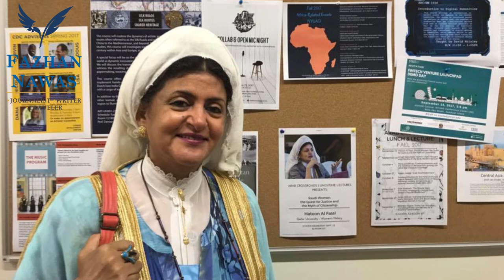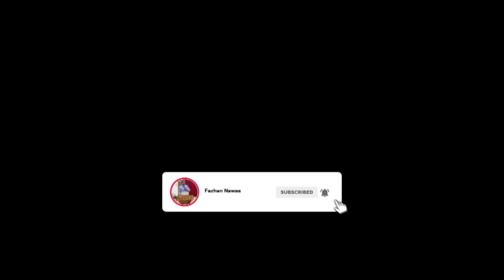சவூதிஅரேபியாவின் முதலாவது பெண் பேராசிரியர் | First Female Professor of Saudi Arabia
சவூதிஅரேபியாவின் முதலாவது பெண் பேராசிரியர் பற்றி ஆராய்கின்றது.